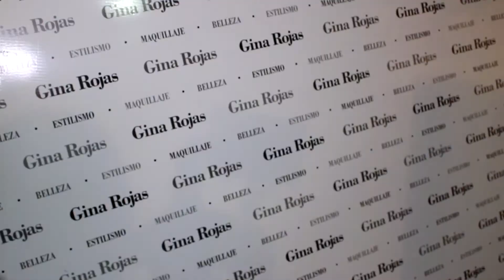Me equivoco, me río y me vuelvo a requivocar por Gina Rojas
Me equivoco, me río, saco la lengua, me burlo de mi misma. te muestro algunos Bloopers que usualmente elimino cuando edito mis videos